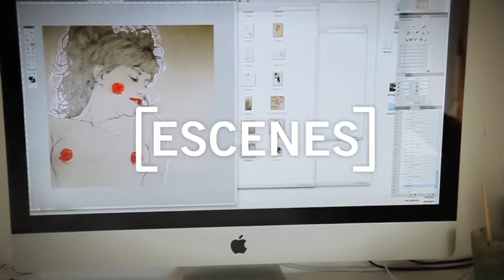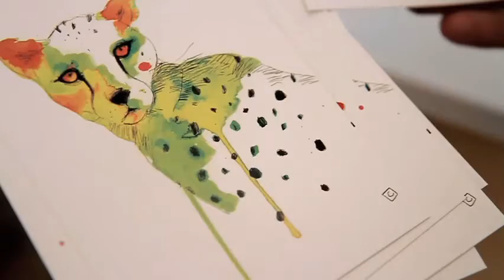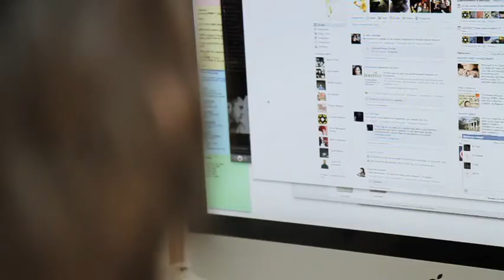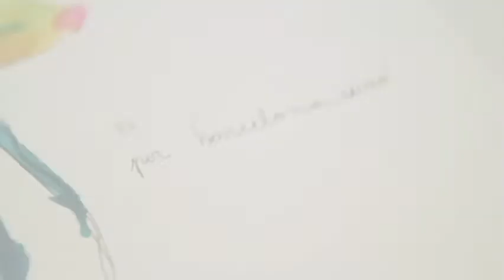Splashes of colour as an excuse for style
Teenage muses, wild animals, urban princesses... This is not so much the subject matter as the uncontrollable touch of colour that betrays the work of the Terrassa-based illustrator Conrad Roset. Brushes come alive in his hands!